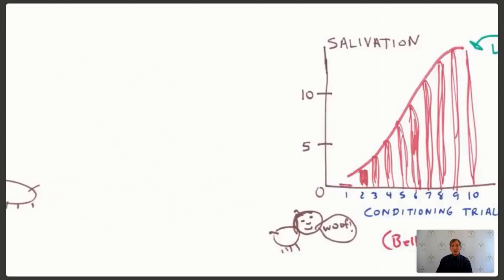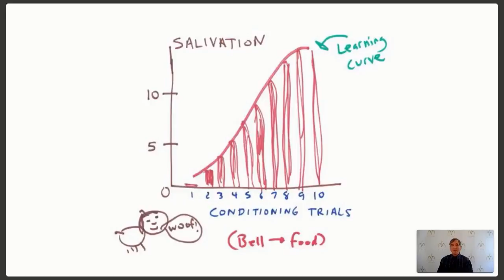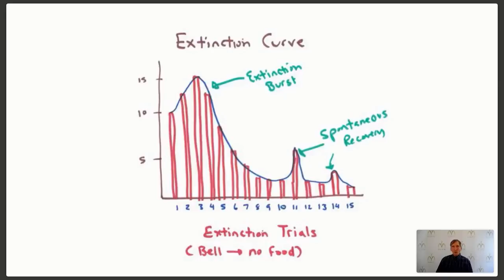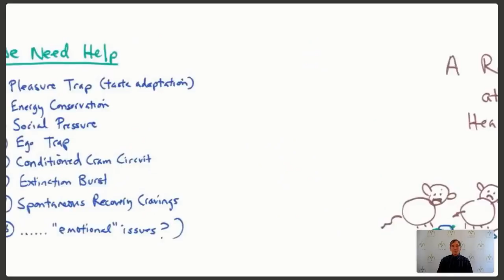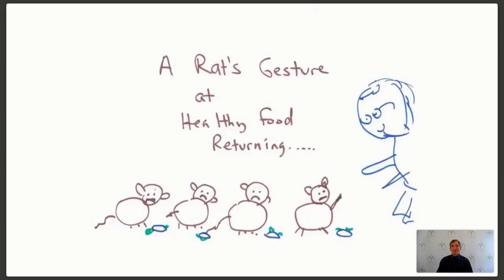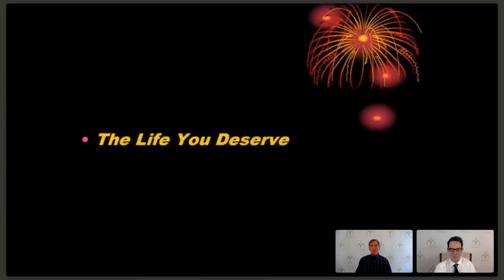Dr. Doug Lisle, PhD: The Cram Circuit - the story of binge eating and overeating.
If you would like to make a voluntary contribution, it is greatly appreciated and will be used to continue to produce high quality, free webinars.